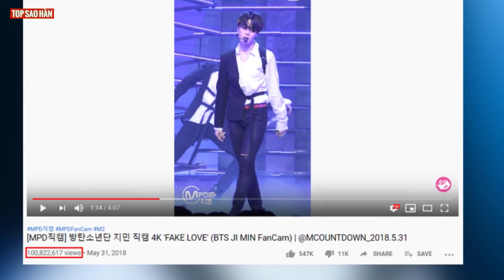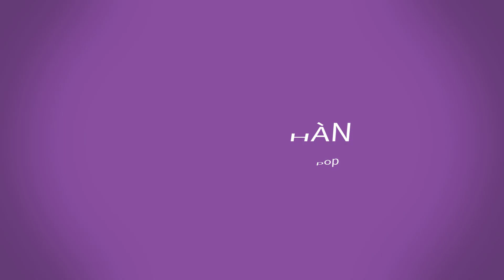Jimin (BTS) lập kỷ lục mới cho Kpop với fancam cán mốc 100 triệu view,ông hoàng fancam là đây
Top Sao Hàn tổng hợp tin Jimin (BTS) lập kỷ lục mới cho Kpop với fancam cán mốc 100 triệu view,ông hoàng fancam là đây